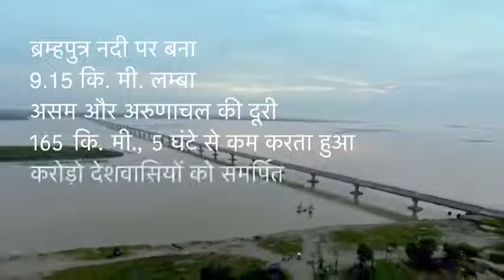26 May 2017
Mahabahu